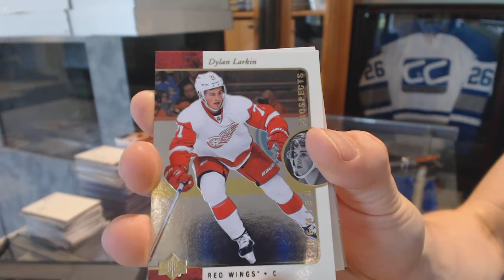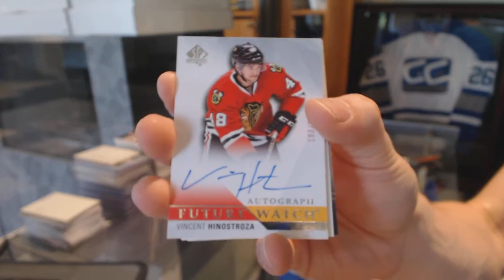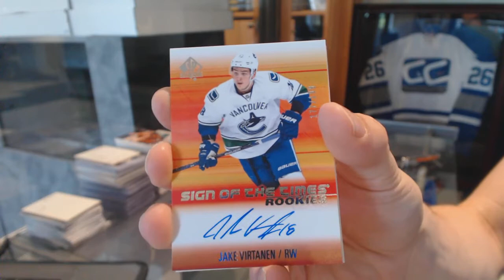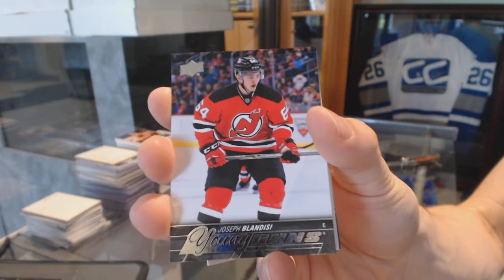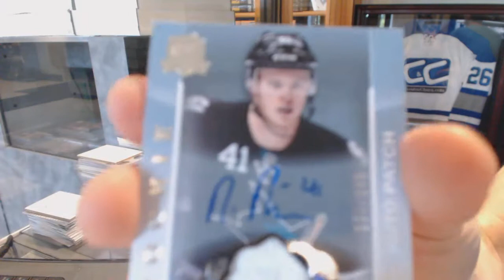14-15 UD The Cup & 15-16 UD SP Authentic Hockey Box Break - C&C #6294